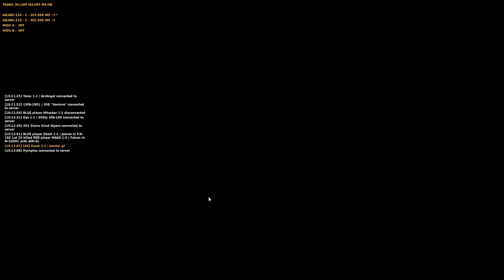Blue Monday Shootdown